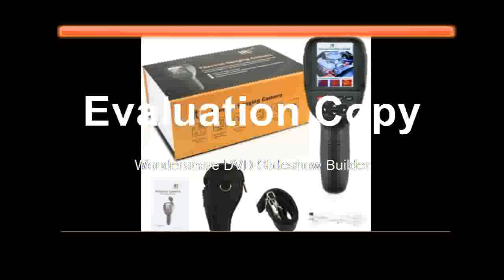Buying Handheld Imaging Camera HT 18 Portable Thermal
Product On Aliexpress

Display Type:DigitalUsage:IndustrialTheory:Infrared ThermometerStyle:HandheldPower Type:AAA BatteryMax Measuring Temperature:120°C & AboveModel Number:HT-18Temperature Range:-20C to 300CResolution:220*160Color:BlackWavelength Range:8-14um